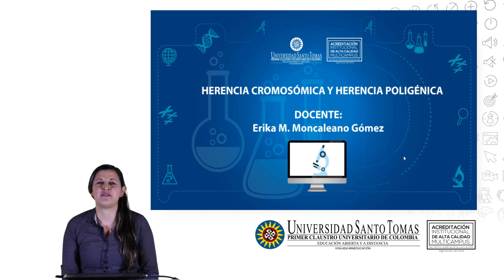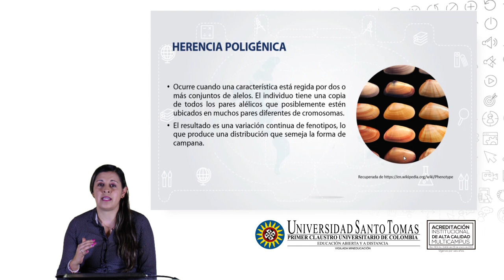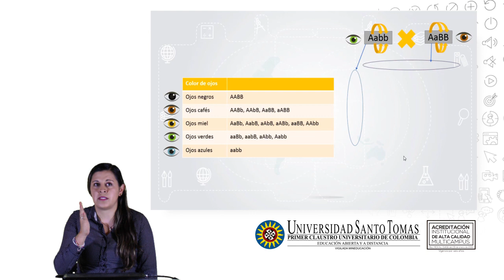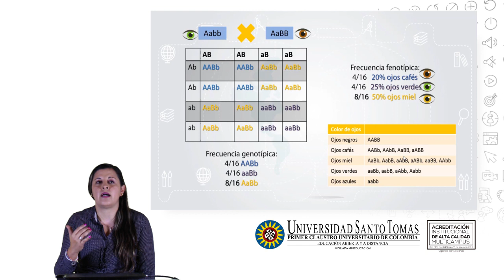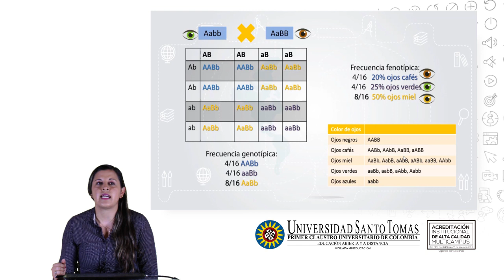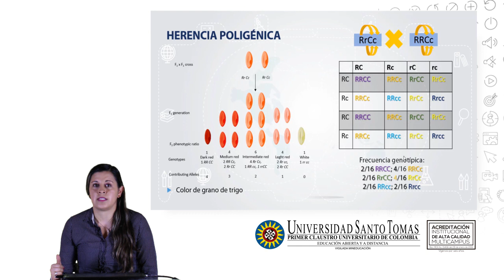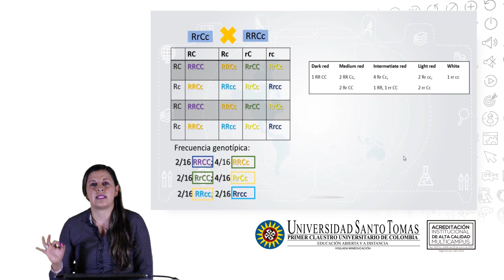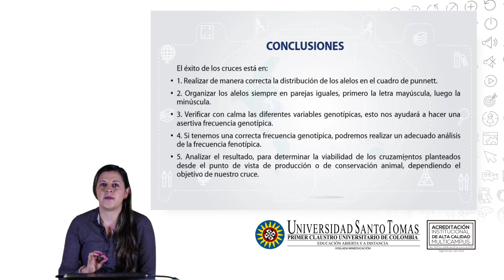Herencia poligenica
La herencia poligénica ocurre cuando una característica está regida por dos o más conjuntos de alelos. En este video veremos algunos ejemplos.